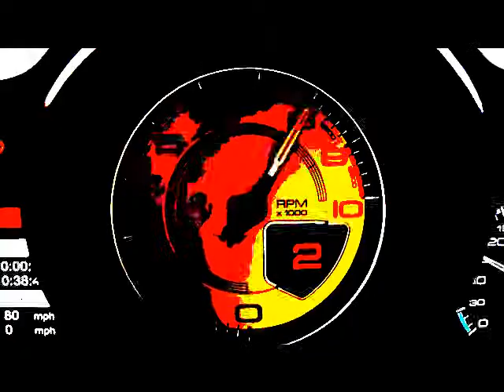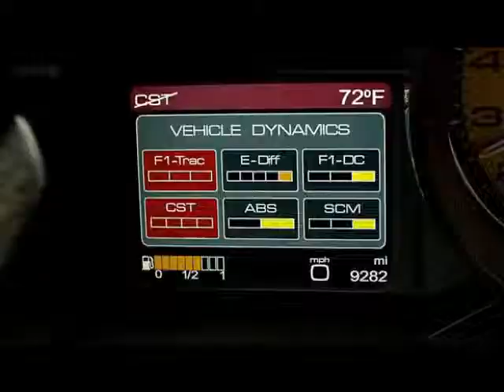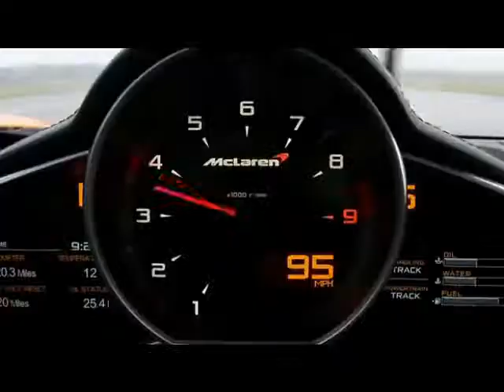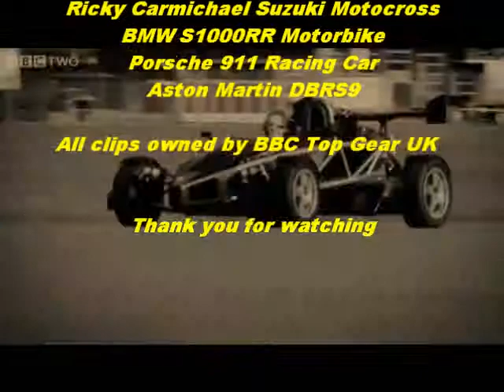Soul Mover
Think I did a good job with HOS so I'm inspired to make another one. The song is titled '5oul On Display' by Daiki Kasho, from the Gran Turismo 5 OST.